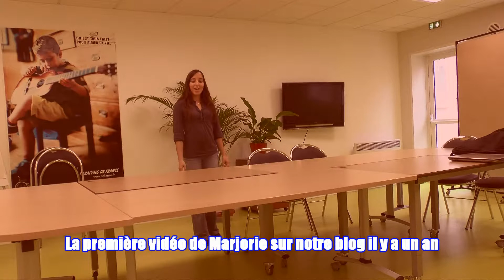A bientôt Marjorie I